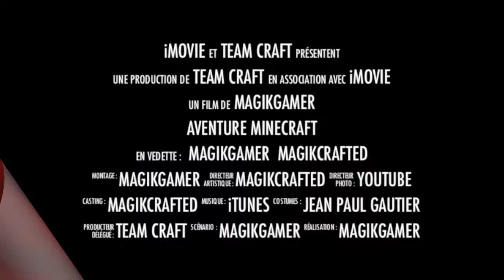TUTORIEL REDSTONE #7 | Porte 1x2 invisible!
Voici un petit tuto sur comment faire une porte 1X2 totalement invisible.
Laisse un petit commentaire.

Bon vissionnage.

-mg